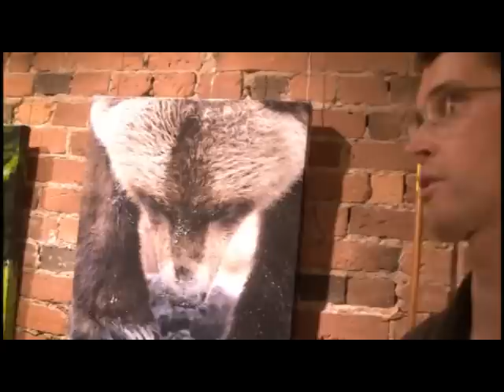Dave Hutchison & Katrina Pavlovsky-Dales Gallery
Opening Reception for the exhibit: "Bringing Beauty" by Nature Photographer Dave Hutchison and Photographic Artist Katrina Pavlovsky at  Dales Gallery in Victoria BC, Canada Exhibit runs from Aug.6 to Sept. 5, 2009